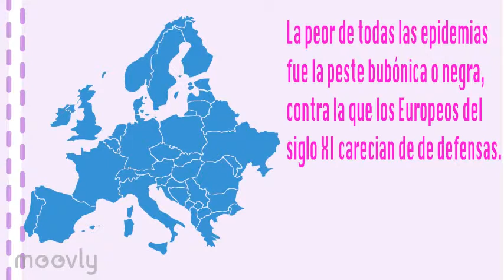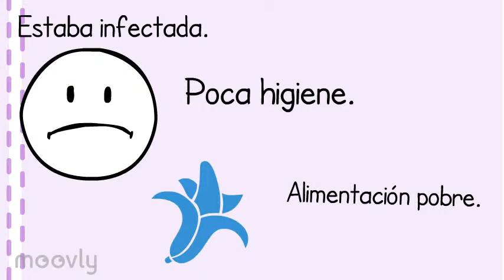La peste negra (la peste bubónica)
Historia 6B Miss Maricarmen